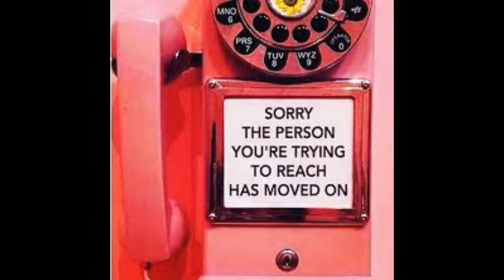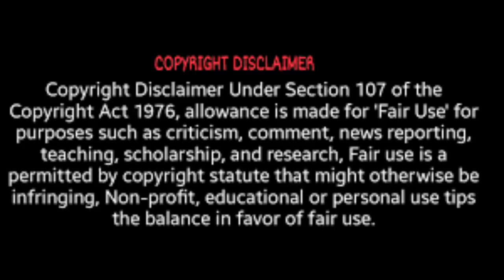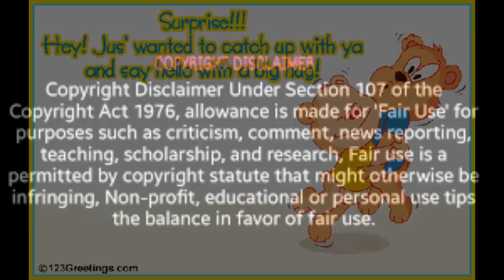NeneLeakes From RHOA Sends Kandi Burruss A Video Message Why You Scared Of Phaedra Parks Girl Review